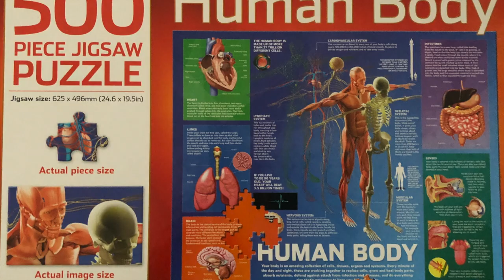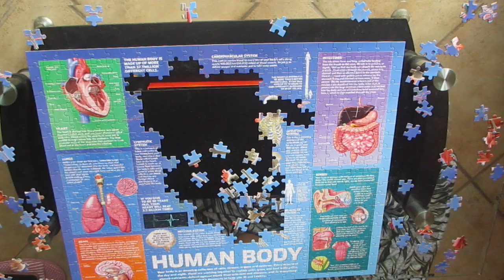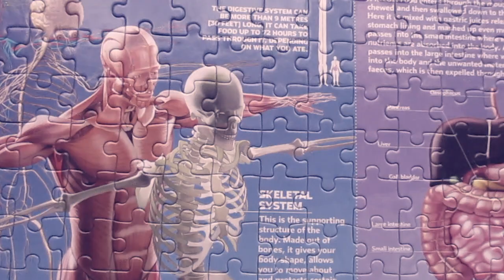Human Body by Puzzlebilities / Puzzle time-lapse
I wish I knew the day that my fascination with the human body started but as far as I can remember it was always! When I was six years old I already started telling people that I want to become a nurse. So it was most definitely love at first sight with this 500 piece puzzle by puzzlebilities. I even learnt a thing or two from this puzzle and am considering to frame it as well.

1.Puzzle: Human body by Puzzlebilities (500 piece)
Store bought brand new at Toy R Us
2.Puzzle Pal by RSG
3. Puzzle organizers
4. Puzzle box stand
Provided by 3D Litchi and will soon be available on my website.
5. Music